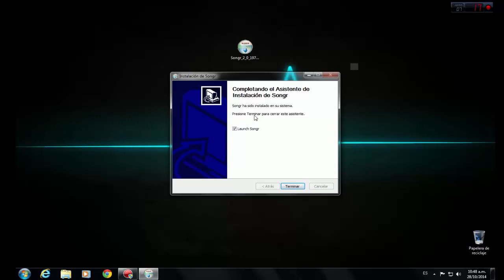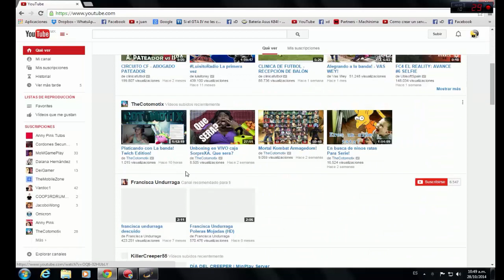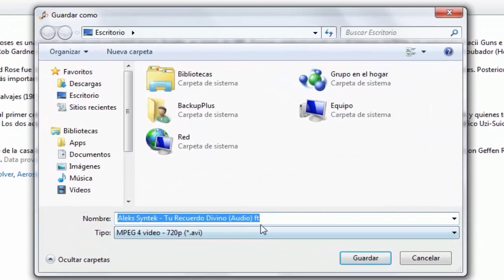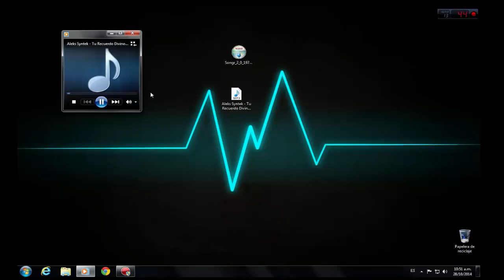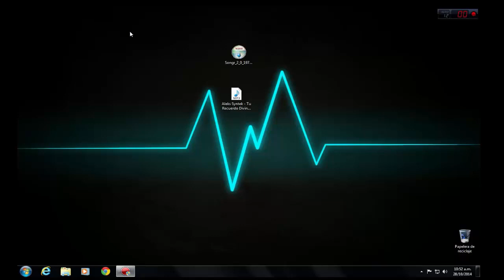Descarga canciones(mp3) y videos De Youtube Gratis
Followme
Twiter @DiazJmz
Instagram tmatgaming
 Gracias :3